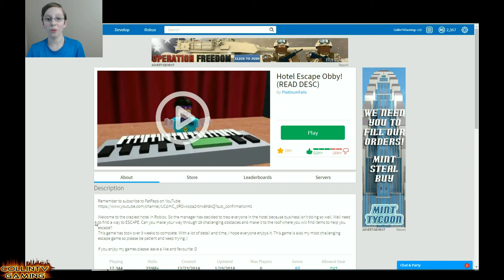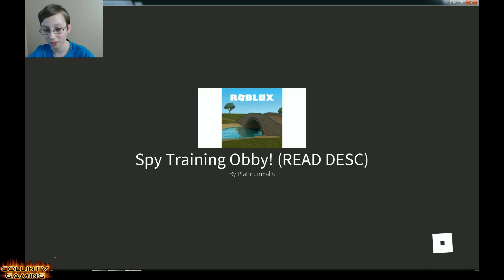ROBLOX HOTEL ESCAPE OBBY | COLLINTV GAMING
Let's Play Roblox Hotel Escape Obby.  It's a really fun game and watch to see if I make it to the end!

CollinTV Gaming is a gaming channel that features Collin playing Pokemon Go, Roblox, and many other games. Collin will introduce all of the hottest updates and accessories for each game.
Daily Videos!

Send Fan Mail to:
CollinTV Gaming
4000 W 106th St #125-153